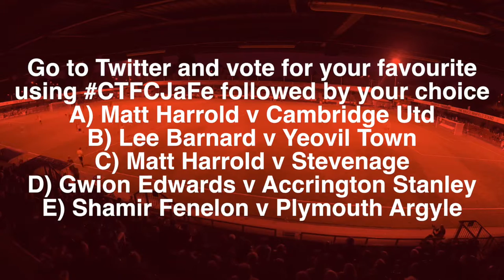Goal of the Month 15/16: January/February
Check out the best goals from the last two months and vote for your favourite!

A) Matt Harrold v Cambridge Utd
B) Lee Barnard v Yeovil Town
C) Matt Harrold v Stevenage
D) Gwion Edwards v Accrington Stanley
E) Shamir Fenelon v Plymouth Argyle